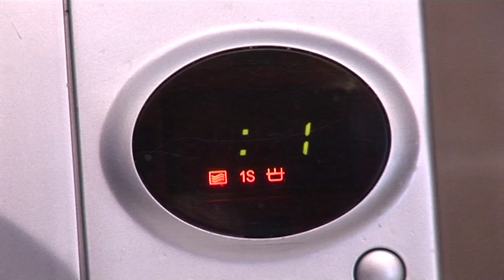The Students - A Vidjo Production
Louise Berg - 13136445
Kate Hendrick - 13142941
Sinead Maher 13134841
Brian McCormack - 13133187
Sinead O'Callaghan - 13149636
Faith O'Connor - 13138219